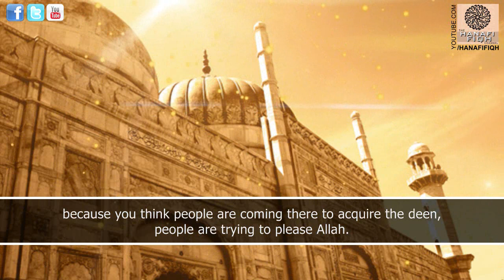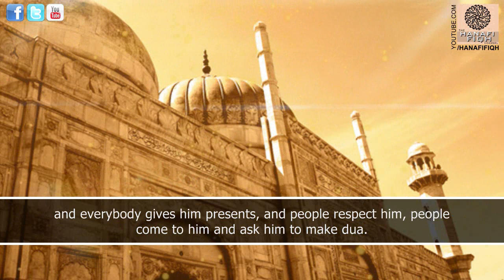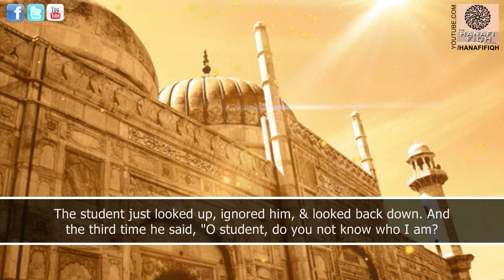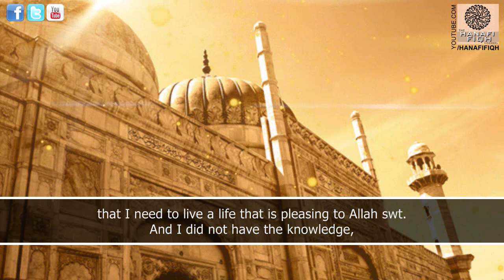Diluting intentions| Shaykh Kamaluddin Ahmed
Diluting intentions
By Shaykh Kamaluddin Ahmed
[With subtitles for our deaf bros/sis]

There will be mention of the rise of Madaris-e-Nizamiyya and Imam Ghazali [rh] as well inshallah.